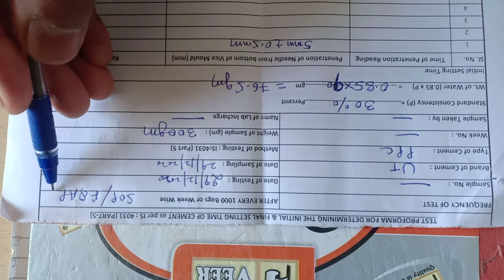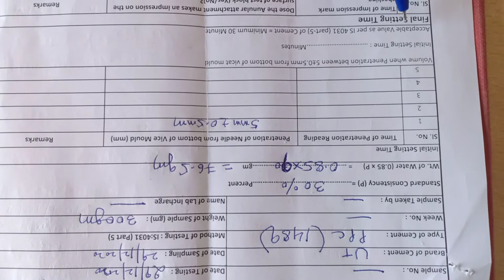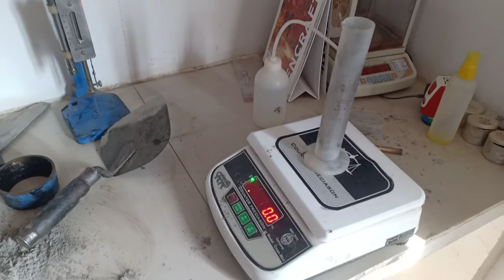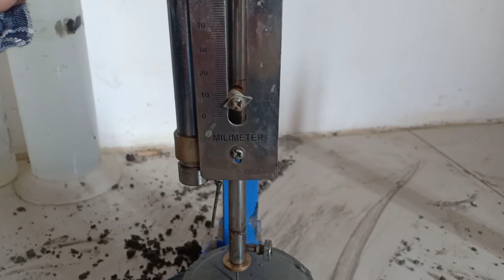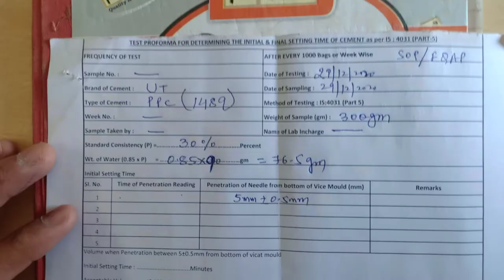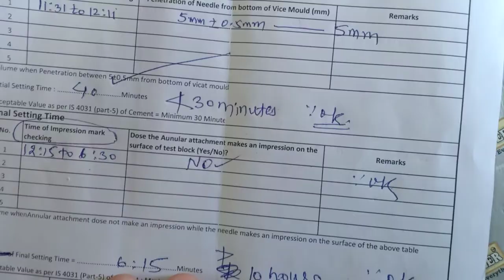INITIAL and FINAL SETTING TIME OF CEMENT I INITIAL SETTING TIME (IST) I FINAL SETTING TIME (FST)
In this video, detailed discussion of Initial and Final Setting time of Cement as per IS 4031-Part 5 on Vicat Apparatus (IS 5513) has been done with its significance, which will be useful for aspirants of UPSC ESE/GATE/PSU's/SSC-JE /State PSC JE/AE exams and Quality Control Engineer on Site.

Initial and Final Setting time of Cement as per IS 4031-Part 5 on Vicat Apparatus (IS 5513).